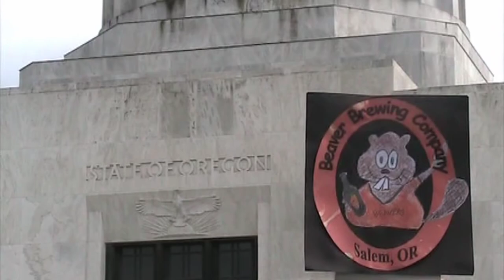Beer Commercial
A beer commercial from Beaver Brewing Company in Salem, OR for our NW Fist Pound Ale.  We are home brewers that are just having fun.